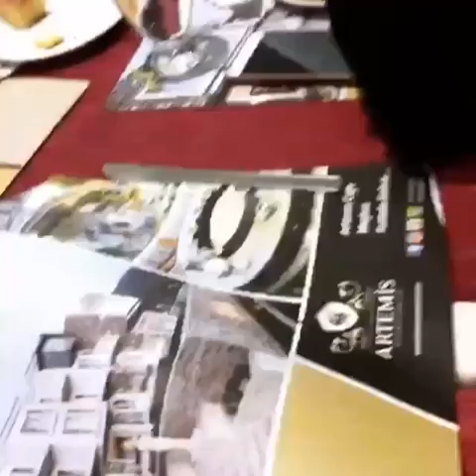KOMPAK DAN HARMONIS KELUARGA AYU TING TING DI TURKI